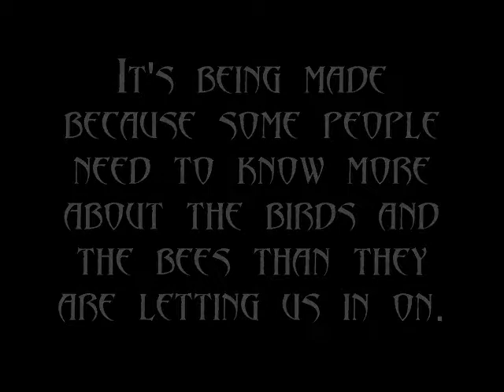Unsecured Coins 14 - The Preview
Sarah? Bristol? A look at who Trig REALLY calls "mom"